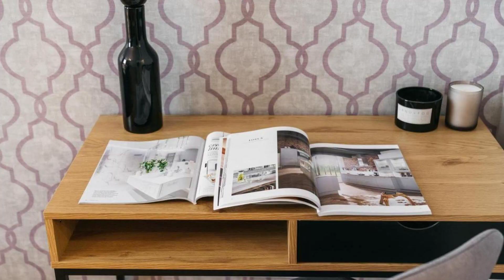Papillon Apartment by Loft Affair, Kraków, Poland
About Property:
In the centre of Kraków, located within a short distance of Marszałek Piłsudski Stadium and National Museum of Krakow, Papillon Apartment by Loft Affair offers free WiFi, air conditioning and household amenities such as a dishwasher and coffee machine. It is set 1.5 km from Town Hall Tower and provides luggage storage space. Staff on-site can arrange a shuttle service.

The spacious apartment is equipped with 2 bedroom...
Property Type: Hotel
Address: 16 Marcina Borelowskiego-Lelewela 3, Zwierzyniec, 33-332 Kraków, Poland
Searching For
1. Papillon Apartment by Loft Affair - Kraków - Poland
2. Papillon Apartment by Loft Affair - Kraków - Poland Address
3. Papillon Apartment by Loft Affair - Kraków - Poland Rooms
4. Papillon Apartment by Loft Affair - Kraków - Poland Amenities
5. Papillon Apartment by Loft Affair - Kraków - Poland Offers and Deals
Audio Credit:
Track Title: Subway Dreams
Artist: Dan Henig